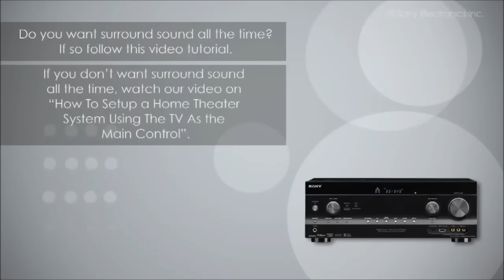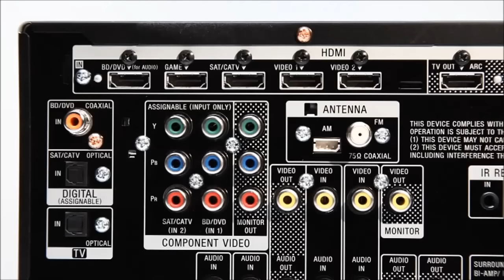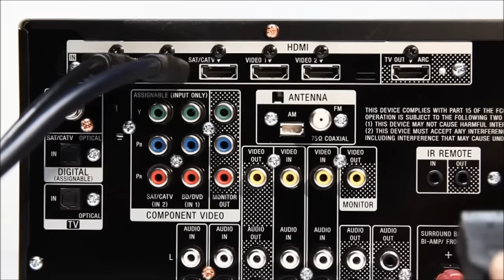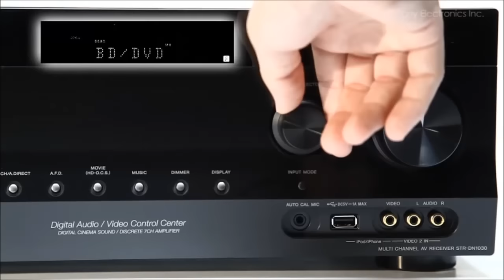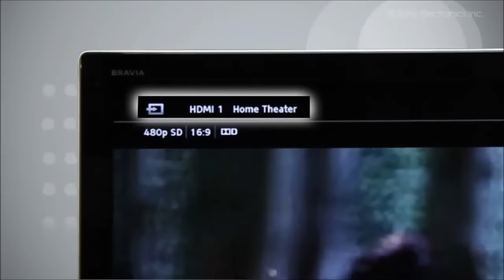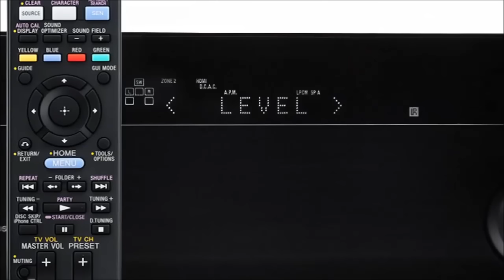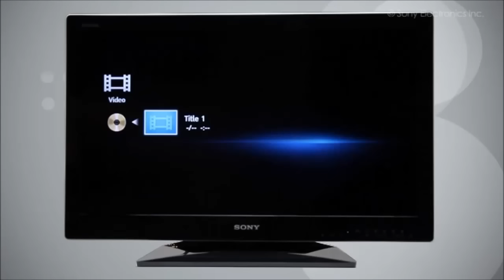How To Set Up a Home Theater System Using a Receiver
This video will show you how to set up a Home Theatre using a receiver as the main control.